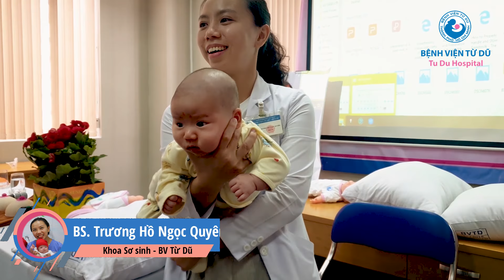cách bế bé NẰM SẤP - Bệnh viện Từ Dũ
🔥PHẢI LÀM SAO KHI BÉ CỨ NGỦ HOÀI MÀ KHÔNG CHỊU DẬY BÚ?
👩‍⚕️ BS. Trương Hồ Ngọc Quyên - Khoa Sơ sinh
hướng dẫn các mẹ 1 TƯ THẾ RẤT ĐẶC BIỆT, có thể giúp bé
còn có thể cấp_cứu_sặc_sữa nữa.
Các ông bố bà mẹ nhất định phải xem thật kỹ và luyện tập thật đúng nhé!
🎈 𝗕𝗿𝗲𝗮𝘀𝘁𝗳𝗲𝗲𝗱𝗶𝗻𝗴 𝗪𝗲𝗲𝗸 𝟮𝟬𝟭𝟵 🎈
𝟭/𝟴/𝟮𝟬𝟭𝟵 đến 𝟳/𝟴/𝟮𝟬𝟭𝟵
🎈Hưởng ứng Tuần lễ Thế giới ủng hộ Nuôi con bằng sữa mẹ, sáng 05/08/2019 Bệnh viện Từ Dũ tổ chức một buổi gặp gỡ của các bà mẹ đang mang thai và các bà mẹ đang nuôi con bú để chia sẻ những kiến thức về thực hành nuôi con bằng sữa mẹ hiệu quả.
➡️Các bác sĩ của Bệnh viện Từ Dũ đã mang đến những kiến thức và kỹ năng vô cùng bổ ích đến các mẹ.
🏥 Bệnh viện Từ Dũ:
🔹 284 Cống Quỳnh - P. Phạm Ngũ Lão - Quận 1 (cổng cấp cứu)
🔹 227 Cống Quỳnh - P. Nguyễn Cư Trinh - Quận 1 (Khu M)
🔹 191 Nguyễn Thị Minh Khai - P. Phạm Ngũ Lão - Quận 1 (Khu N)
☎️ Số điện thoại:
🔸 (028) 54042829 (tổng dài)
🔸 (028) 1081 (khám hẹn giờ)
🔸 (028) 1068 (khám hẹn giờ)
🔸 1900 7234 (khám hẹn giờ cho bé)